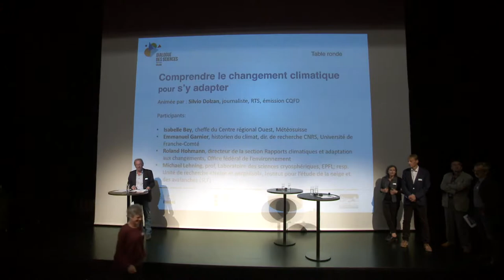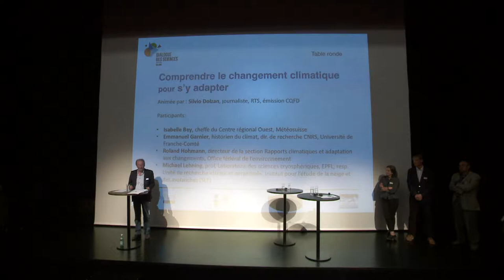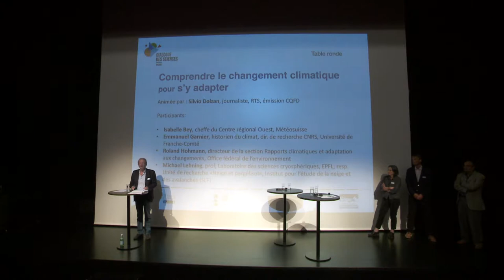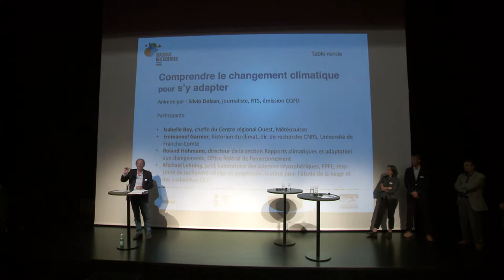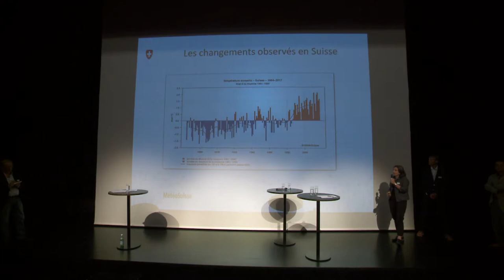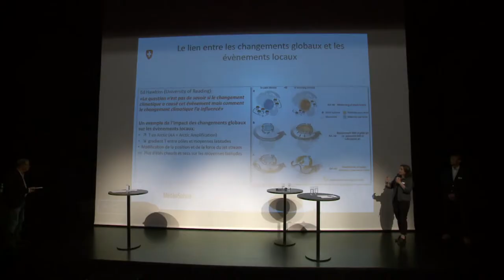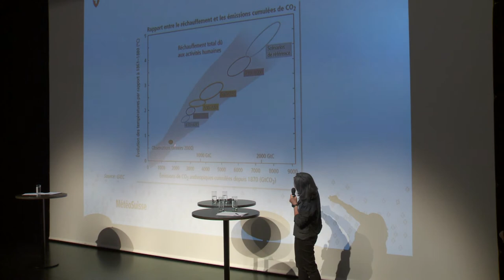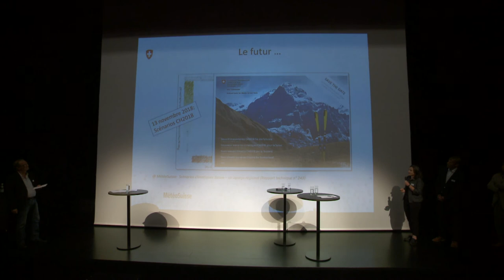Comprendre le changement climatique pour s’y adapter 1/4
Table ronde animée par Silvio Dolzan, journaliste, RTS, émission CQFD.
Avec la participation de Isabelle Bey, cheffe du Centre régional Ouest, Météosuisse
Emmanuel Garnier, historien du climat, dir. de recherche CNRS, Université de Franche-Comté
Roland Hohmann, directeur de la section Rapports climatiques et adaptation aux changements, Office fédéral de l’environnement
Michael Lehning, prof, Laboratoire des sciences cryosphériques, EPFL; resp. Unité de recherche «Neige et pergélisol», Institut pour l’étude de la neige et des avalanches (SLF)

Dans le cadre du colloque "TEMPS PIS?!! Le climat change. Comment s'adapter?" organisé par l'association Dialogue des Sciences